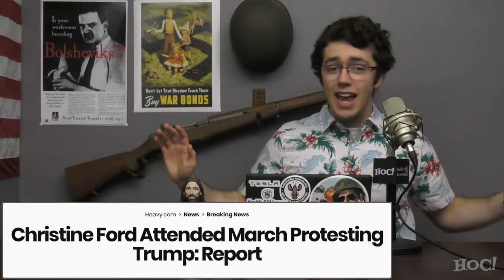7 Reasons to Believe Joe Biden Is a Predator Heck Off, Commie!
Joe Biden has yet to directly address the credible allegations of sexual assault from Tara Reade, who worked in his Senate office in the early 1990s. The same people that championed the importance of believing all women during the Christine Blasey Ford allegations against Kavanaugh have been silent, despite the fact that the allegations against Joe Biden are much more credible.